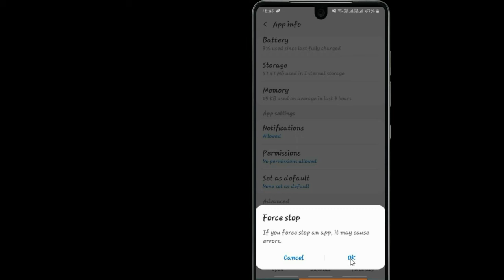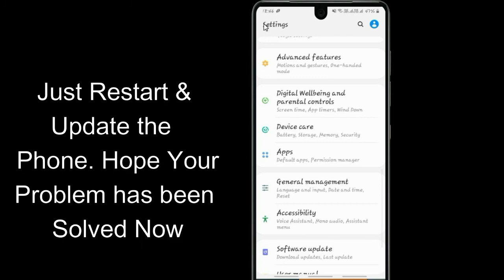Fix Google Meet Oops Something Went Wrong Error. Please Try Again Later Problem Error Solved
If you are having trouble with the Google Meet app with Oops, Something Went Wrong Error. Please follow the same procedure which is very helpful for resolving this problem to run the Google Meet app again.